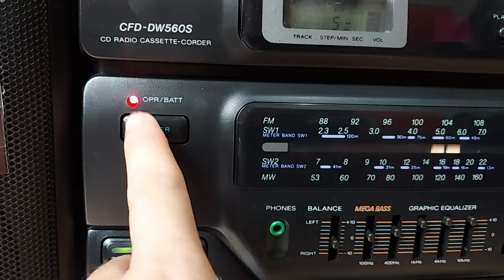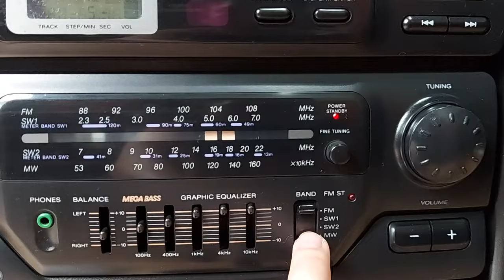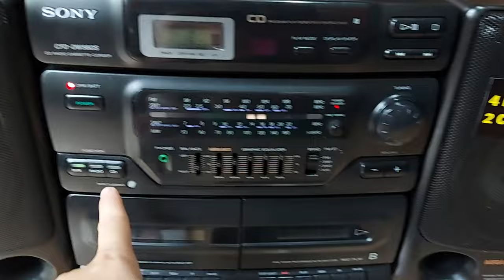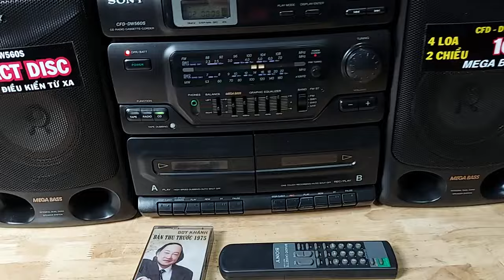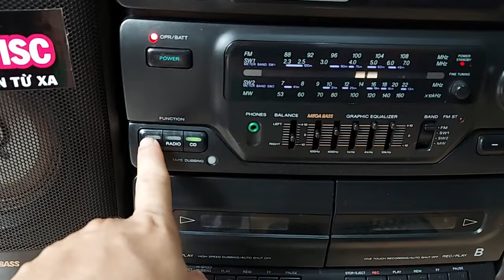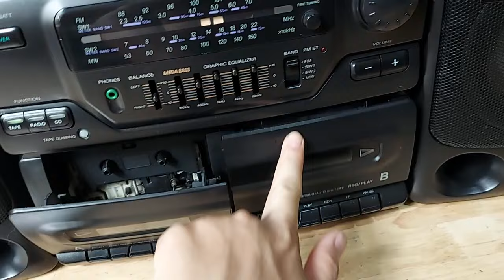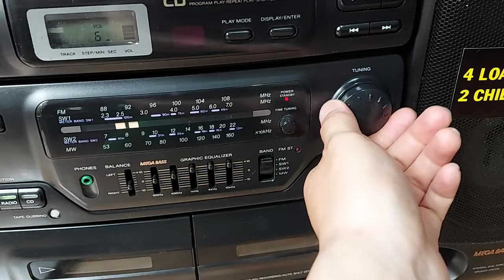Cassette Sony cfd 560s huyền thoại máy còn đẹp | LH 0938.303.454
cassette SONY CFD 560S
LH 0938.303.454